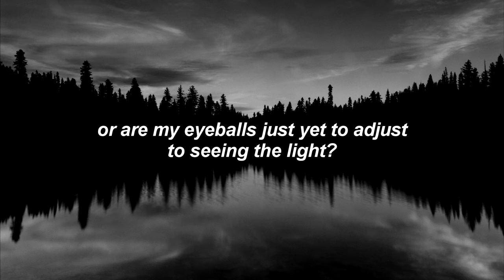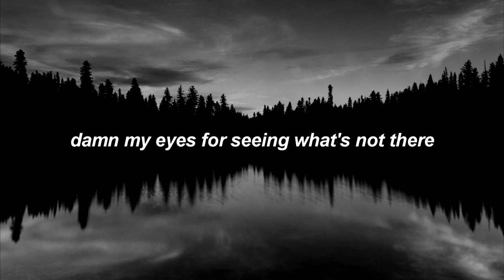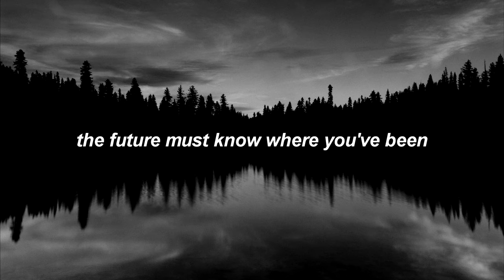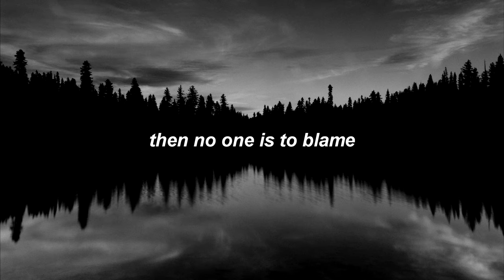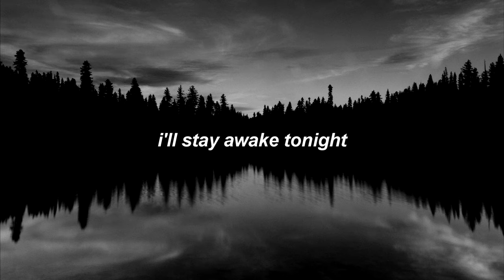will wood and the tapeworms - dr. sunshine is dead (lyrics)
X

When did I become afraid of the dark?
Are my eyeballs just yet to adjust to seeing the light?
The room I’m in is still the same, the shadows have not rearranged it
No, the only thing that’s changed is how I see at night

I fumble for the switch and strap on infrareds
And wish for sunshine when the morning’s somewhere else
But I can’t change what time it is or dilate my irises
Only what I look at, and I’m looking at myself

I am not the sunshine, I am not the moon at night
Well, who else could I be when I can’t hardly see?
I’m no one if I’m nowhere in between
Was it when I left the cave and swore I’d never go back?
If we can’t see each other, then there’s no more use for hiding
I’ve decided I’ll abide it, why deny the color black?

I’m not a flower, not a solar-powered calculator
Damn my eyes for seeing what’s not there
I’ll trade in vision for a practiced intuition
Till my fears come to fruition I’m not scared

The future must know where you’ve been
The past predicts the state you’re in
The present did and will not last
Is, isn’t, was, have, hasn’t, has

All that I ask is keep those empty frames
If nobody’s in them, then no one is to blame
For your self-portraits, sign another name
Well, who should I be then, if I’ll never be the same?

I will be my sunshine, I will be my moon at night
Who else could I be when I can’t fucking see?
I’m nowhere now, here’s no one now to be

And if dreams can come true, what does that say about nightmares?
I’ll stay awake tonight